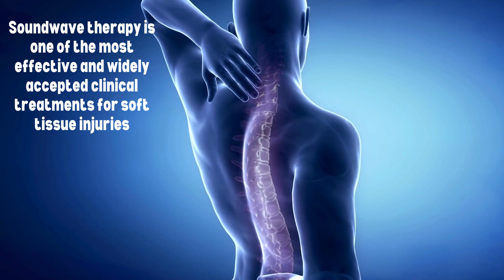SoundWave Therapy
Learn about one of our most trusted services for chronic pain